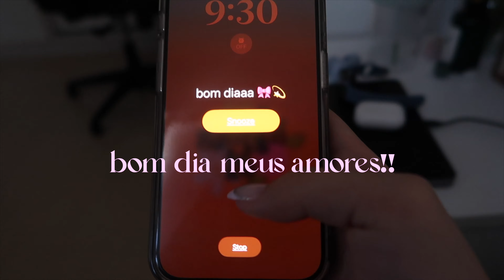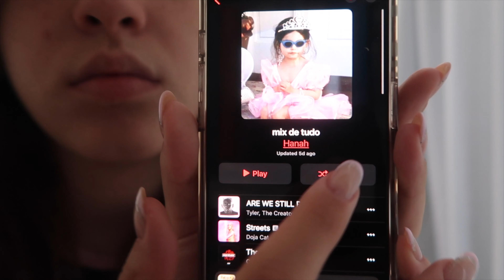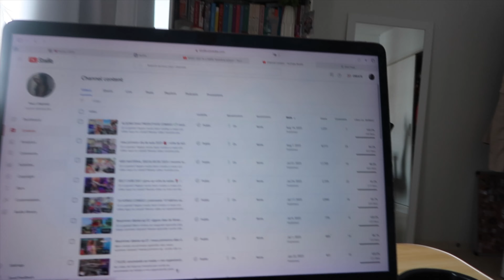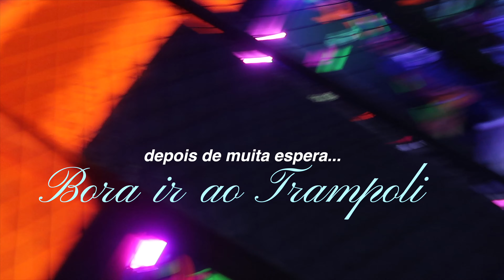UM DIA NA MINHA VIDA | rotina produtiva no domingo, kart, hábitos saudáveis e mais 💐💫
Oi oi meus amoress!!
Sejam muito bem vindos a mais um vídeo neste canal!!

Depois de MUITO tempo eu voltei com os vlogs!! O vlog de hoje é um dia divertido & produtivo na minha vida saindo com as meninas, andando de kart etc. Eu estou muuuito feliz de mostrar essa nova fase da minha vida, tenho certeza que vai ser uma fase INCRÍVEL. MUITO OBRIGADA pelos 12.7K e por fazerem conquistas como essas possíveis 💕

Você é INCRÍVEL! 🧸✨

🔮Dúvidas frequentes:
•Que aplicativo eu uso para editar? Final Cut Pro
•Está em qual ano no highschool? Sophomore Year (1º ano do EM)